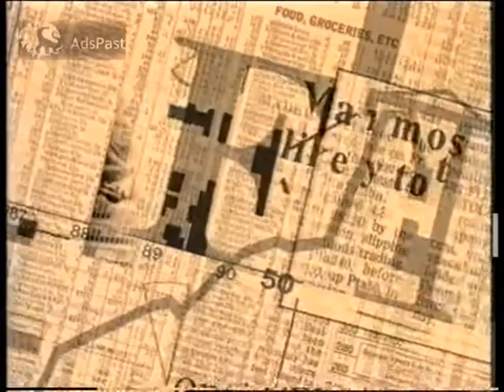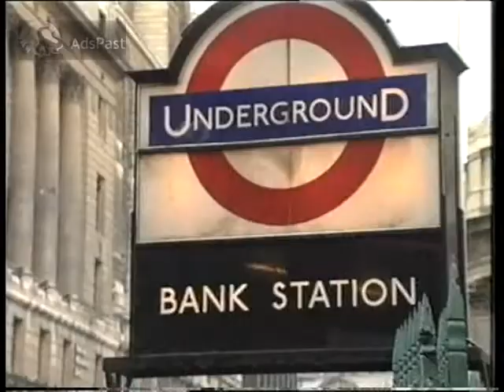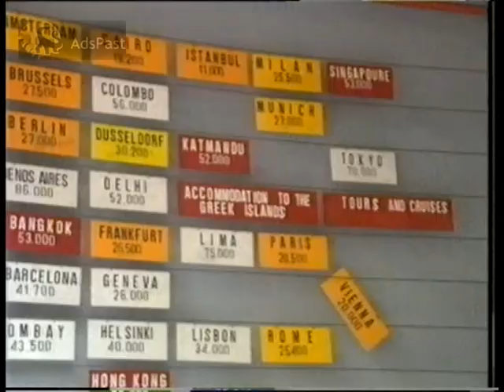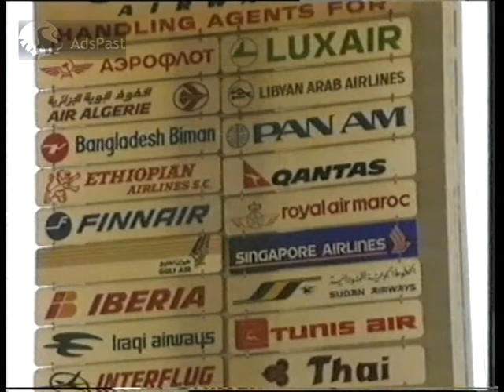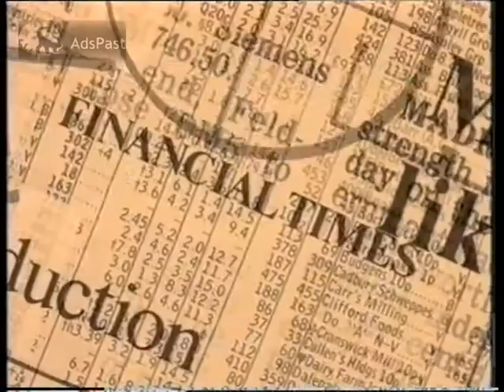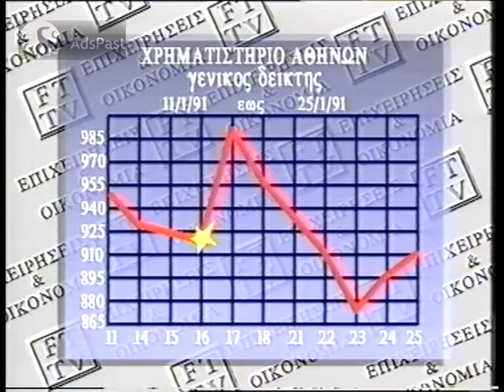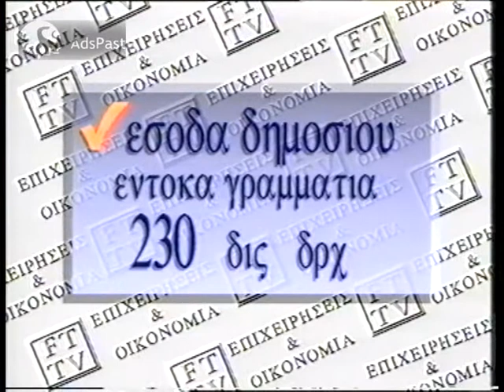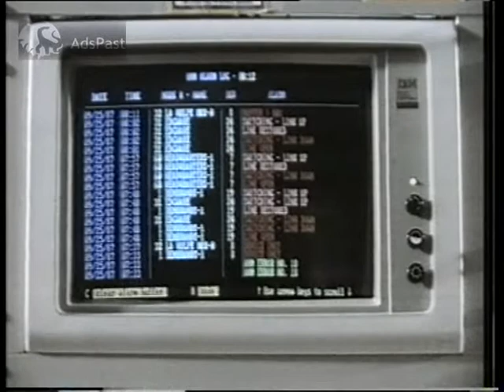1991 Εκπομπή Επιχειρήσεις και Οικονομία ΑΝΤΕΝΝΑ